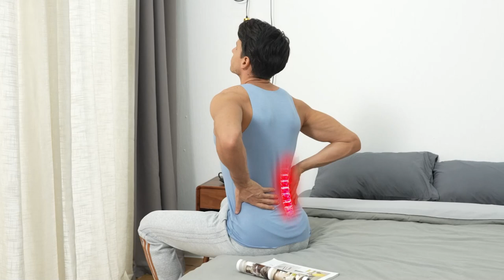Ease Your Lower Back Aches with a Comfy Lower Back Brace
The ultimate solution for your lower back aches is here!
Designed to be worn under clothing, our lower back brace is made with high-quality materials that offer the ultimate support and comfort.
Whether you're sitting at your desk, driving, or engaging in physical activities, our brace will help reduce your lower back pain and discomfort.

With its adjustable straps, the Fit Geno Lower Back Brace is suitable for all body types and can be customized to fit your needs perfectly.
Plus, it's easy to put on and take off, making it a convenient solution for your daily routine.
Say goodbye to your lower back pain and hello to a more comfortable, pain-free life!

Lumbar Lower Back Support Belt
Fit Geno Back Brace for Men and Women
Lower Back Lower Back Pain Relief